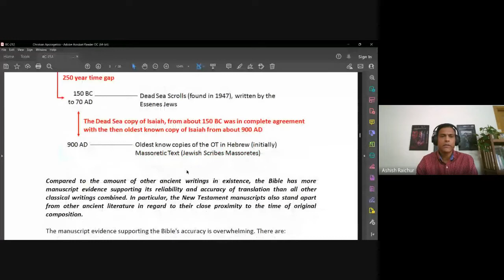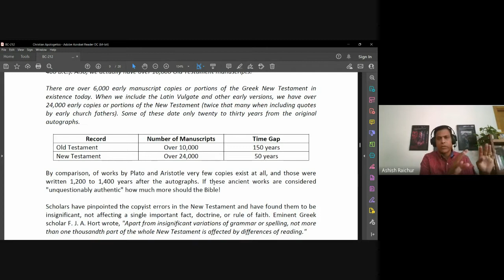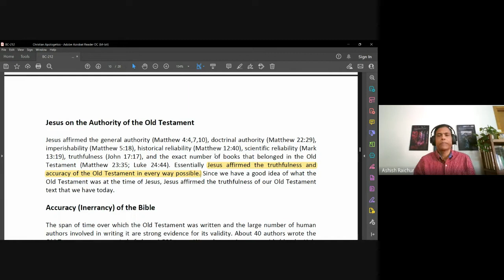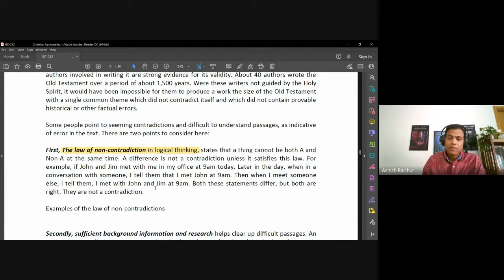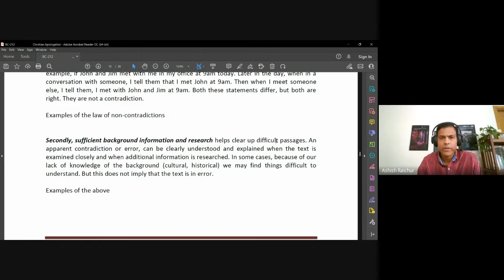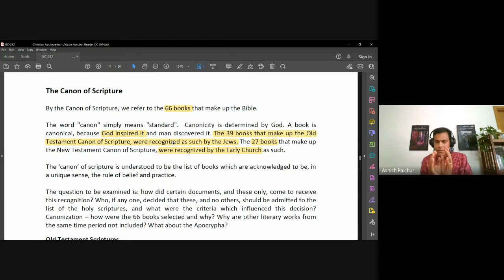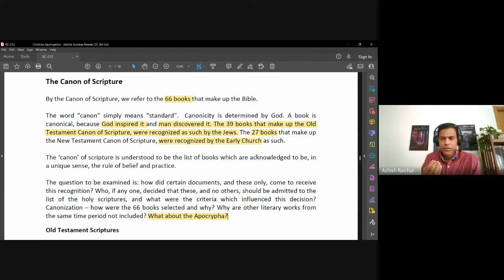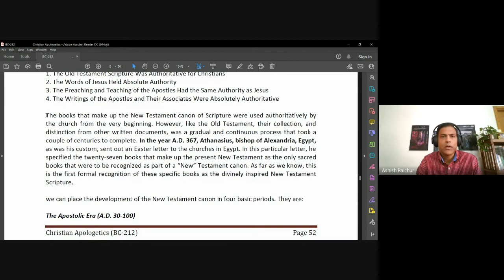Christian Apologetics | Lecture 8 : BC212-CA-20220919